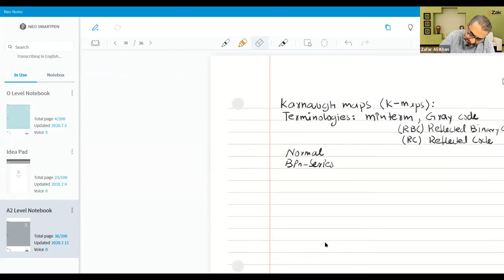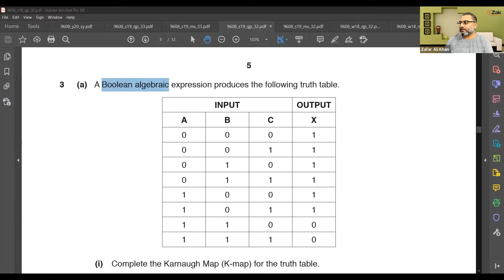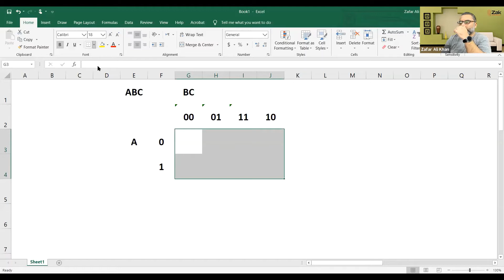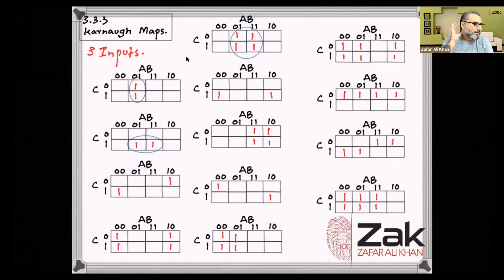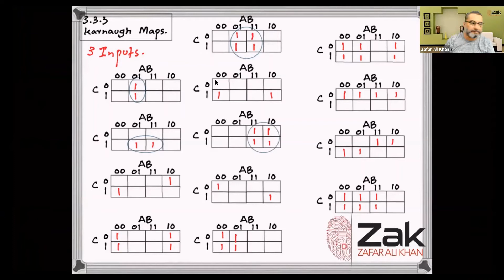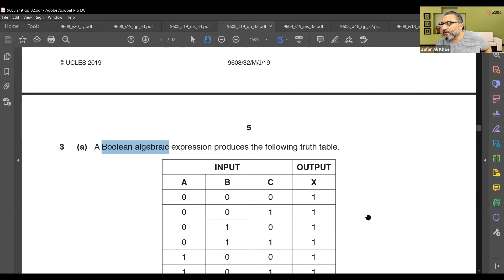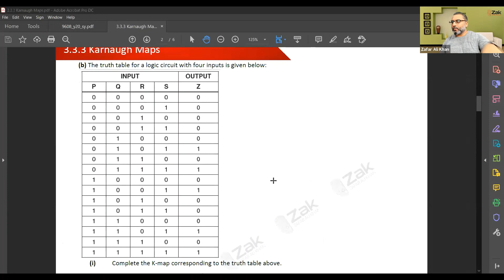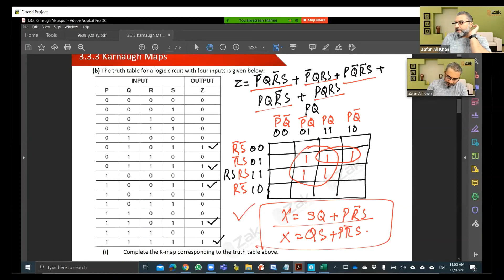Karnaugh Maps | A Level | By ZAK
Karnaugh Maps
• show understanding of Karnaugh Maps
• show understanding of the benefits of using Karnaugh Maps
• solve logic problems using Karnaugh Maps

INTRODUCTION:
Zafar Ali Khan "ZAK" is an A and O level Computer Science Pakistani educator, entrepreneur, and former programmer. He supports a free online education platform to impart O and A level resources. His resources include notes, video lectures, online discussion groups, and a full website .